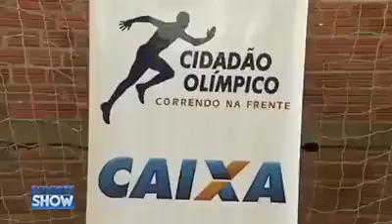CLÁUDIO ROBERTO SOUSA - Projeto Cidadão Olímpico - Correndo na Frente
Reportagem ao programa Esporte Show da TV meio norte sobre o Projeto Cidadão Olímpico Correndo na Frente na Fundação Nossa Senhora da Paz em Teresina.